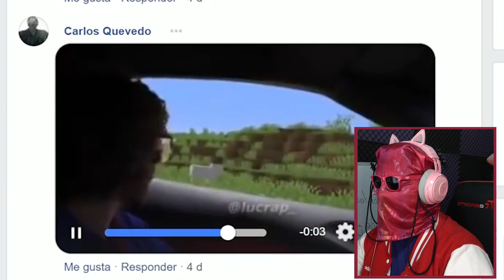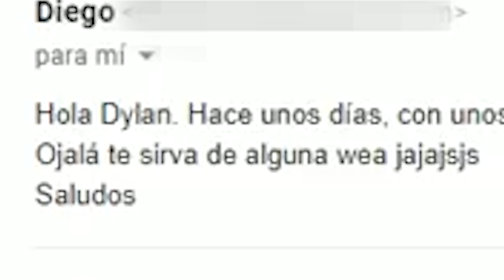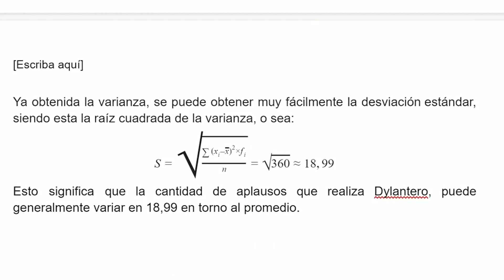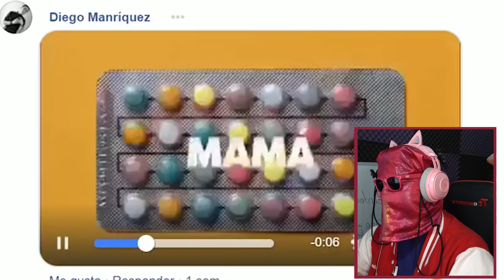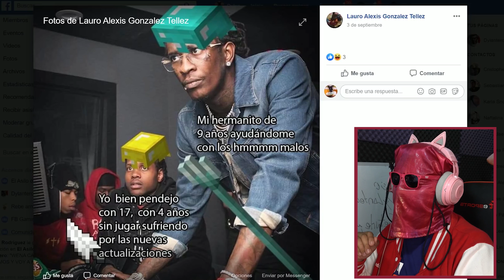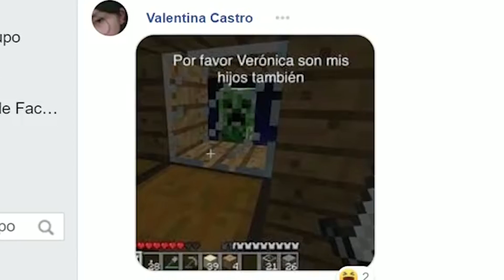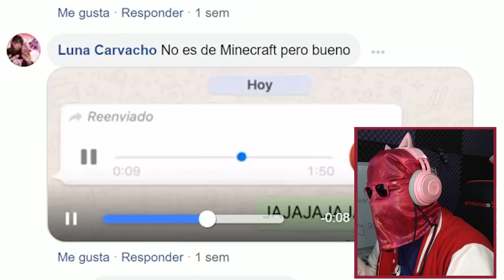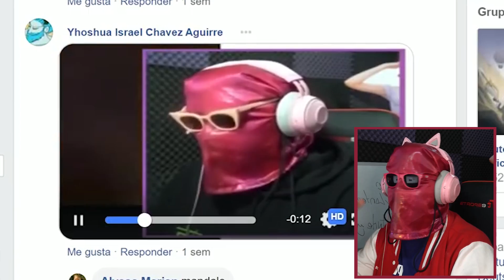MEMES DE MINECRAFT 3